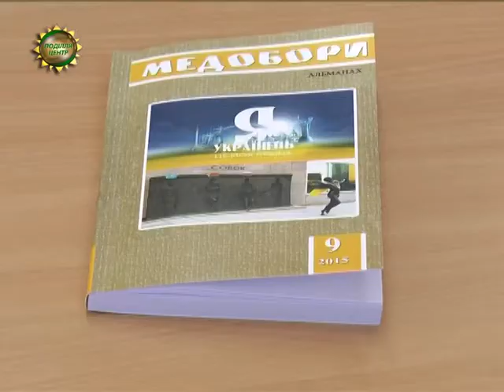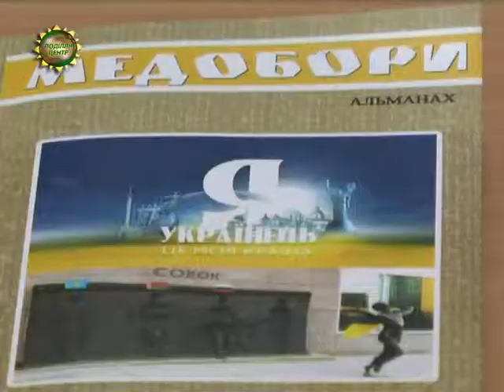ХОДТРК "Поділля-центр" - Альманах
Літератори краю не залишаються осторонь буремних подій в державі. Свої відчуття та переживання переносять на папір.